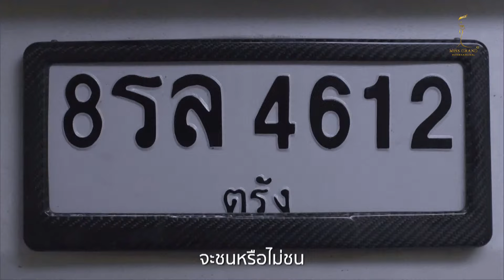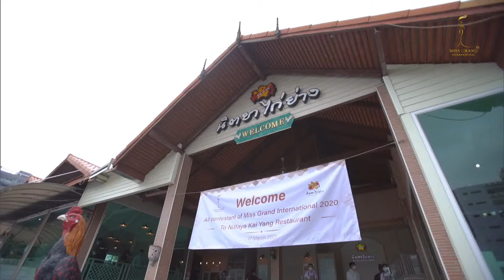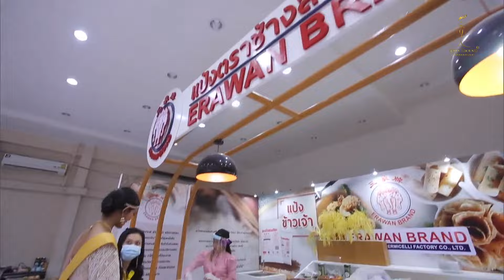Miss Grand International 2020 FINAL SHOW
That's the time everyone expected! Miss Grand International 2020 was held during after the covid-19 pandemic, but we were the only one pageant. To bring the whole world back to life and finally the day that everyone has been waiting for has come.